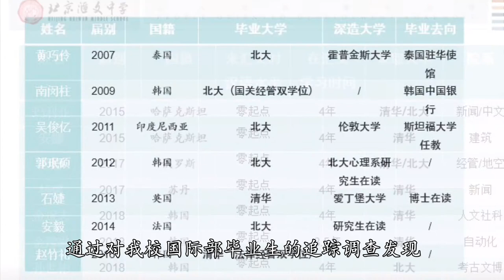北京汇文中学国际部介绍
欢迎海外学生去北京汇文中学国际部留学。
在韩家长可以致电中韩子女教育协会。